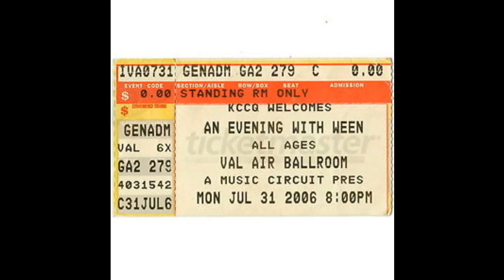Ween (7/31/2006 Des Moines, IA) - don't get 2 close